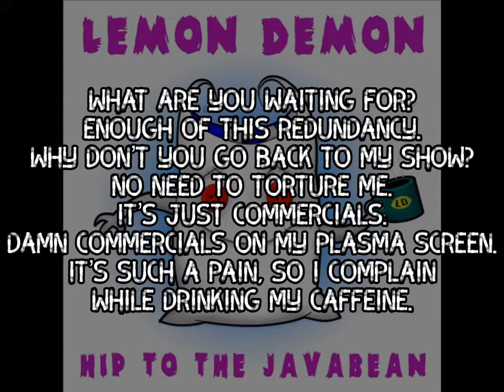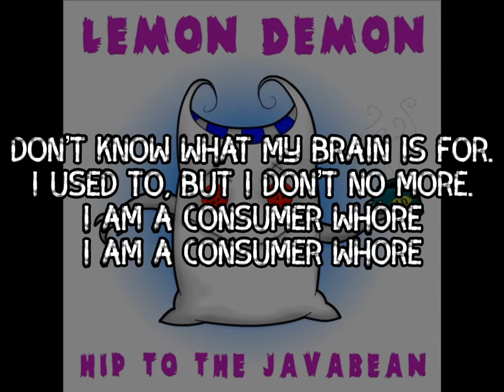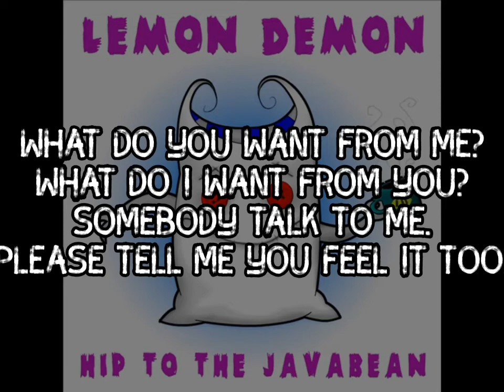Consumer Whore - Lemon Demon/Neil Cicierega | Lyric Video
Lyric video for the Hip to the Javabean song:
Consumer Whore!

Lyrics:

Enough of this redundancy.
Why don’t you go back to my show?
No need to torture me.
It’s just commercials.
Damn commercials on my plasma screen.
It’s such a pain, so I complain
While drinking my caffeine.

My Nike shoes
Are on my feet.
I’m going out
To get some McDonald’s to eat.

Don’t know what my brain is for.
I used to, but I don’t no more.
I am a consumer whore.

My life’s a mess.
‘Cause I got my cute little Nokia cellphone.

What do I want from you?
Somebody talk to me.
Tell me you feel it too.

This unstoppable force that
delivers my hand to my wallet,
Extracts all my hard earned dinero,
and casts it to the smirking rottweilers.

Please tell me you feel it too.

It’s something that I can’t ignore.
I used to but I can’t no more.